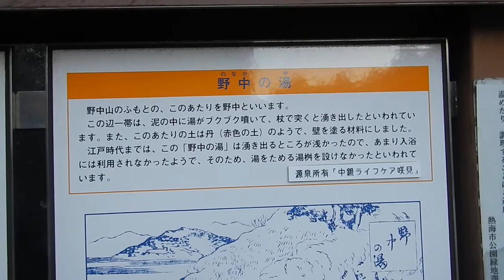熱海七湯・野中の湯